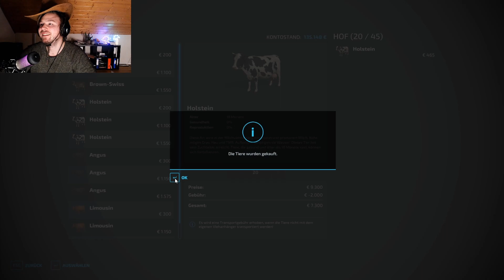ICH SPIELE FARMING SIMULATOR ABER ALLES GEHT SCHIEF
Wir haben aus Spaß mal den Landwirtschaftssimulator 2022 gestreamt!
Das ist dabei heraus gekommen!